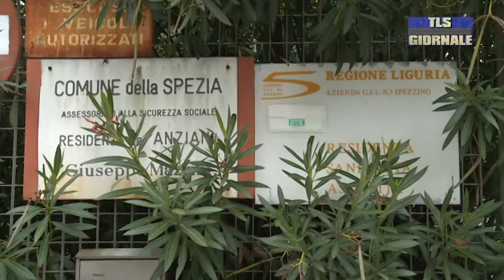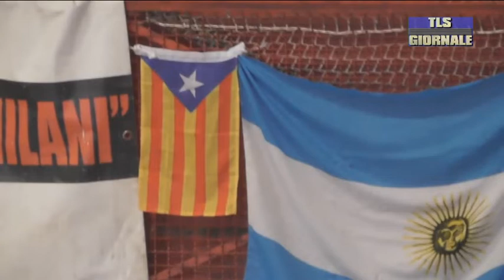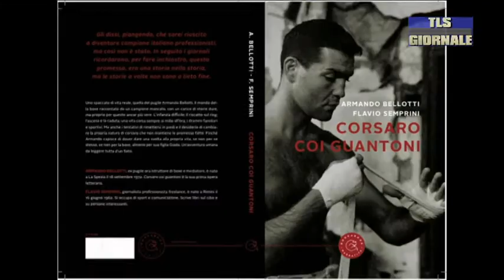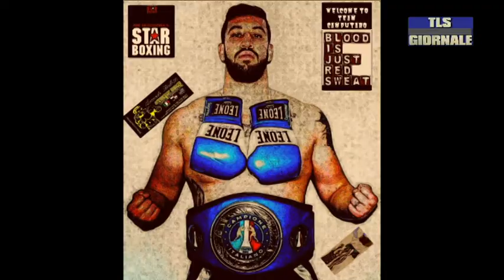tls giornale di mercoledi 24 marzo 2021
Covid: 82 nuovi casi nello spezzino, ma scendono i pazienti ricoverati in ospedale. Il virus miete altre 3 vittime in Asl5  -

Diciotto misure cautelari per i membri di un'associazione dedita al traffico illecito di farmaci -

I riders spezzini aderiscono alla mobilitazione nazionale in programma venerdì -

Vite intrecciate: la veglia diocesana in memoria dei missionari martiri -

Sono nove i giocatori dello Spezia impegnati con le Nazionali in giro per il mondo